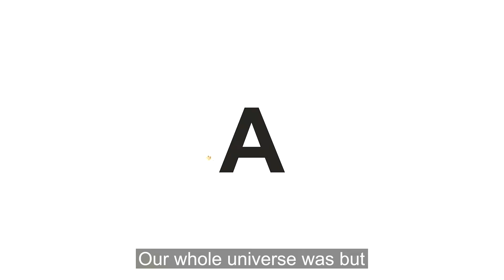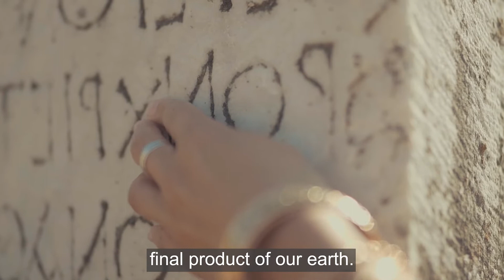Earth's Time Line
Earth's Time line visualised as suggested in the book "Sand" by Michael Welland